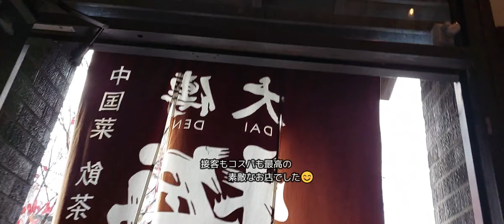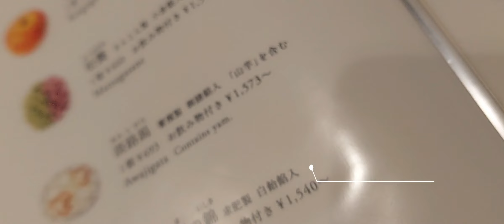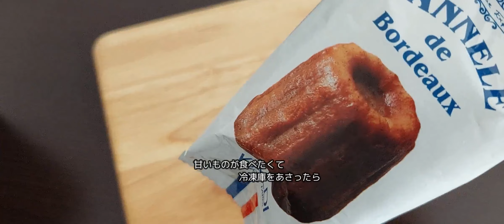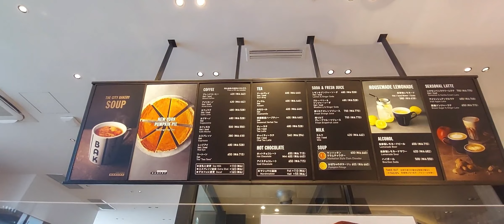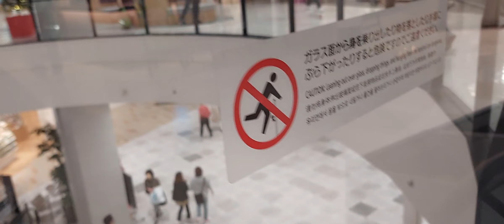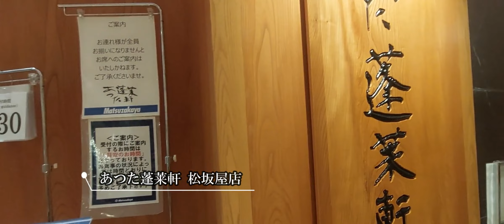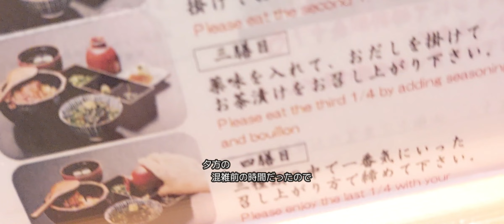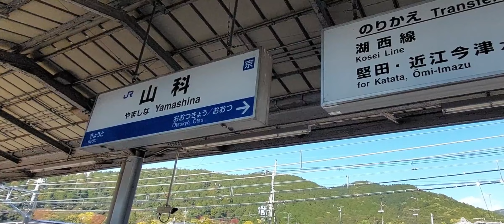【京都・名古屋】大傳梅梅のランチ🥢｜あつた蓬莱軒 ひつまぶし｜毘沙門堂門跡の紅葉｜本の階段📚｜ノリタケの森🎄｜夜のオアシス21｜秋の散策🍂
こんにちは😊

今年の秋は
暖かい日が多く
お出掛けが楽しかったです😳

紅葉🍂が
本格的になってきた京都は
観光客で混雑する日も多かったみたいです
（今回、京都はあんまり行ってない・・・😅）

今回は
京都、山科の紅葉と、
クリスマス前なのにクリスマス色の強い
景色が多くなってしまった
名古屋散策の様子です…😅

今回も
日常の中に
少しだけ
色のついた時間を切り取って
動画に残した
ちょっとした日々の記録です😄

何かのきっかけや参考になれたら嬉しいです😊

☆☆ご覧の画面がPCの場合は
画面右下の設定マークから画質を1080pにしてご覧ください☆☆

★BGM

私は私の周りにいるのが嫌いです/マーク・ウェイビー

Like U (prod. Elias Abid)/アップルビー...